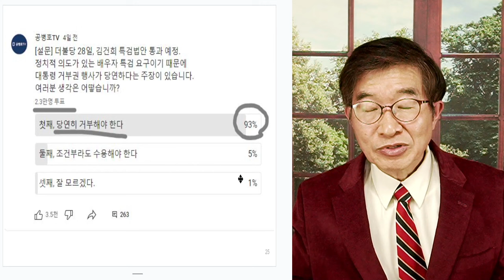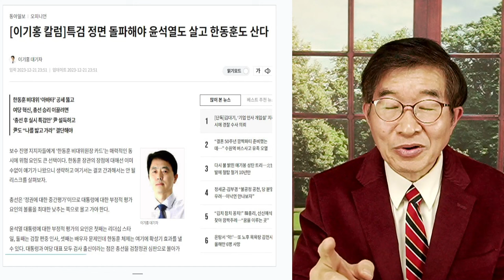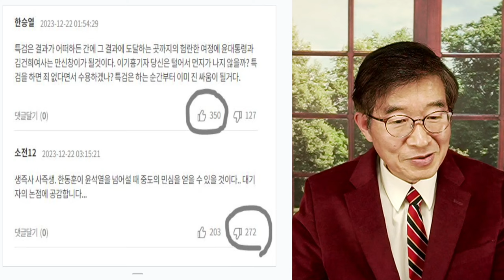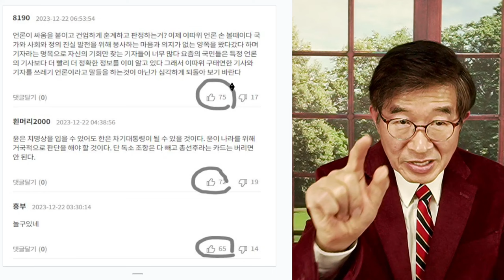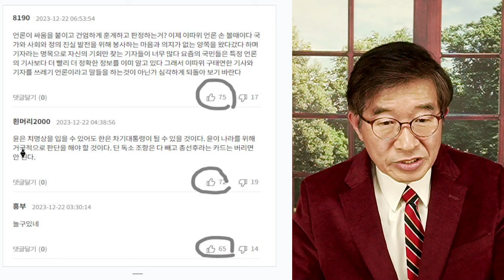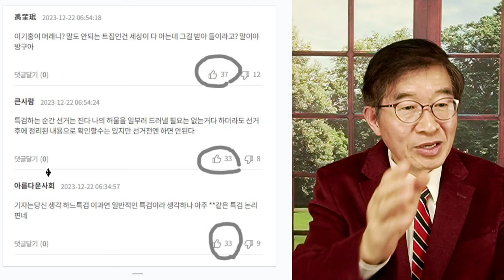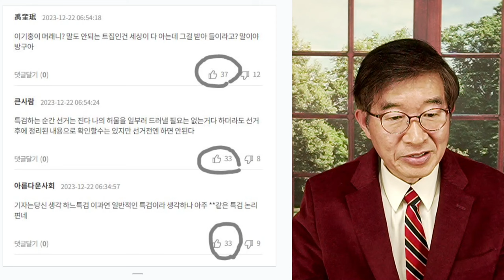김건희 특검, 덫 / 언론들, 천방지축 [공병호TV]